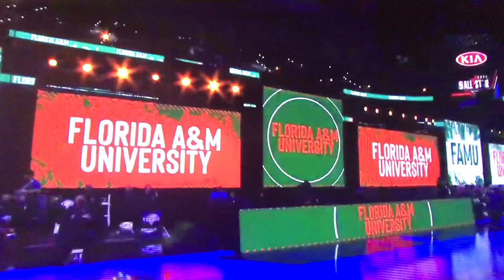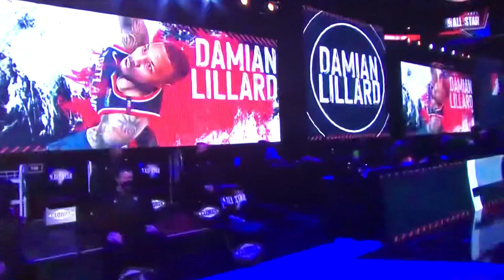Team LeBron Full 2021 NBA All Star team